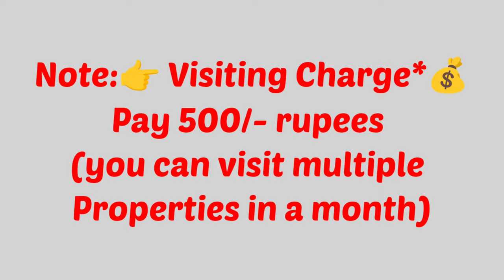🆔-851 || MadhuraNagar flat for sale || flat for sale in Visakhapatnam || Zahir Consultancy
MadhuraNagar flat for sale || flat for sale in Visakhapatnam|| flat for sale in madhuranagar|| Zahir Consultancy|
zahirconsultancy flatforsale flat for sale in seethampeta || flat for sale Visakhapatnam
Madhuranagar flat for sale ||  flat for sale Dwaraka Nagar ||

3BHK - 1385 Sft 3y Old Flat For Sale, Ready To Move West/Facing , Good Quality Vitrified Tile, Putty Finished Main Door Teak Wood, Wood Work Done (Fully Furnished) With Putty Finished and Ceiling, 3bedrooms And 3 Bathroom, 5th/Floor(TOP), Stair Case, Lift, Car Parking and.Generator., Full Ventilation, 100% Vaasthu, Centralluy Located . No Comprimise In Quality.
(Undivided Share 45 Sqyds.. Total Site Is  450 sq.Yds) (Rs: 1.cr)
AT.. Madhuranagar,  Dwaraka Nagar,  Visakhapatnam, Andhra Pradesh 530016.(Rs: 1.cr)

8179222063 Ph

ZAHIR  CONSULTANCY
Door No:45-42-17,Haseen Manzil, Master HOMEO Vaidyalayam
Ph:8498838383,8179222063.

flat for sale in Madhuranagar||
FLATS IN Madhuranagar||
FLATS FOR SALE IN Madhuranagar||
Madhuranagar flat for sale ||
vizag riyaz ||
Zahir consultancy || || flat for sale in Visakhapatnam || Zahir Consultancy